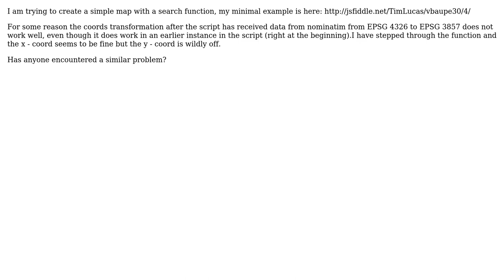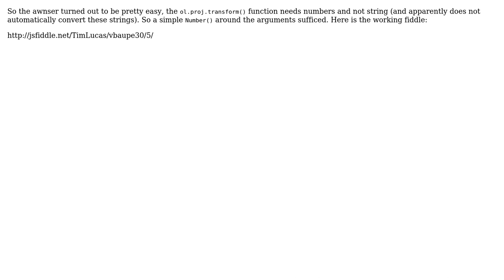GIS: OpenLayers map with Nominatim lookup function not working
With thanks & praise to God, and with thanks to the many people who have made this project possible! You are responsible for your own actions.